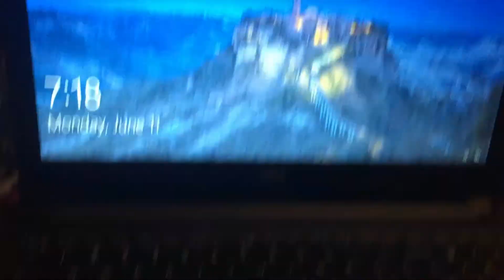100 PIECES OF GUM CHALLENGE ft nephew & cousin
WHATS GOOD YOUTUBE! Today we had a few guests in our video. So hope you love them as mush as  we do!
                                                 XOXO-DE & BRE